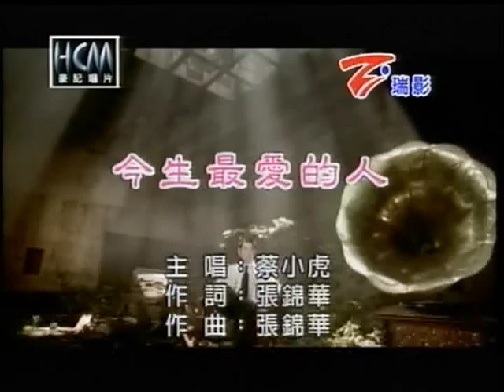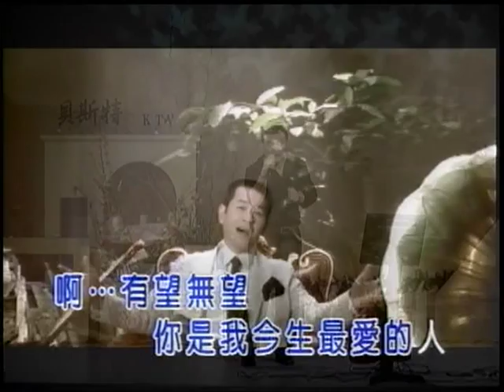薛典~今生最愛的人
貝斯特之友薛典~今生最愛的人